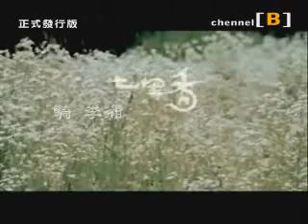周杰倫 - Qi Li Xiang